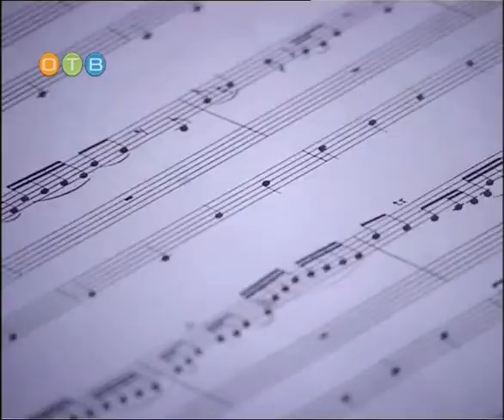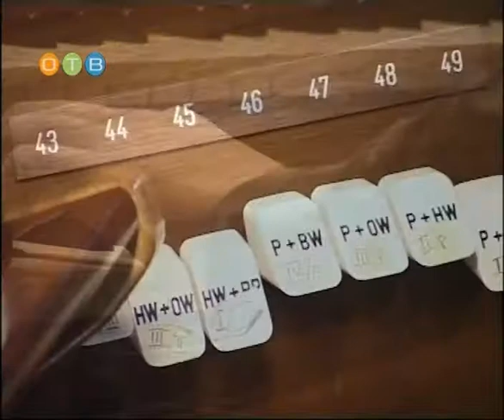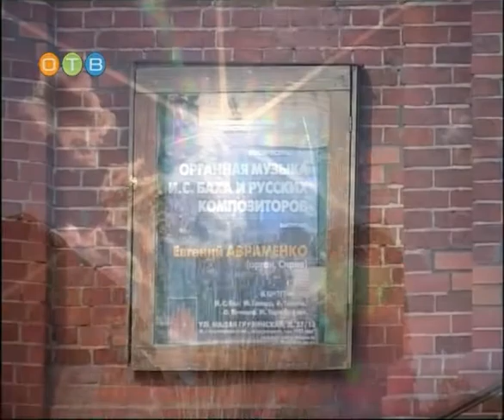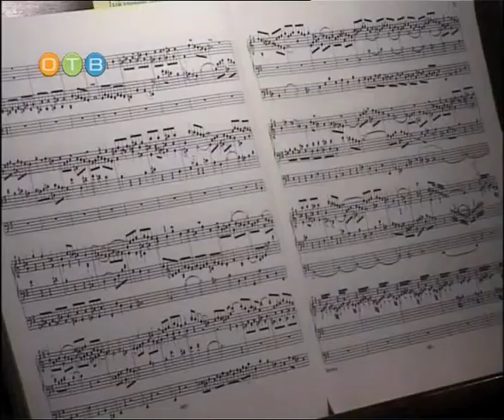Евгений Авраменко - сольный концерт в Москве, 2008 г.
Фрагменты телепередачи на Одинцовском ТВ - запись сольного концерта и интервью Евгения Авраменко (орган) в храме Непорочного Зачатия на Малой Грузинской, г. Москва, 27 июля 2008 г.